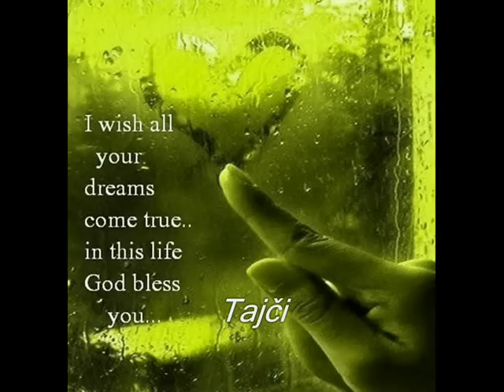Za prijetne trenutke.....wmv